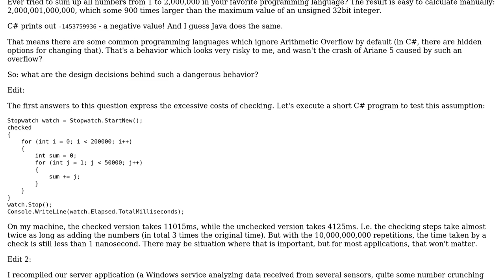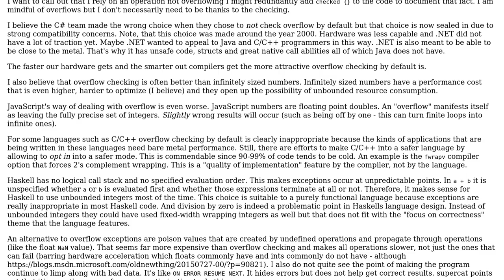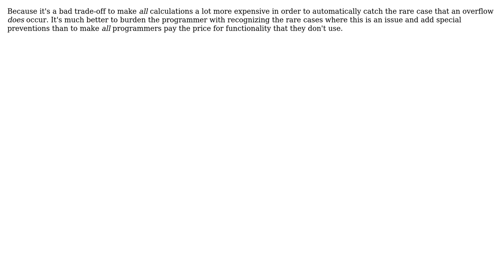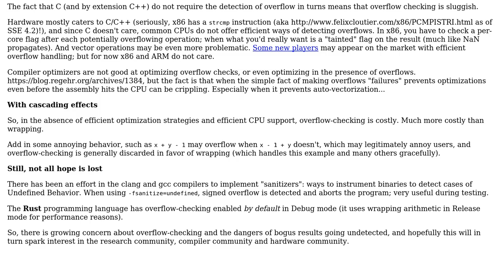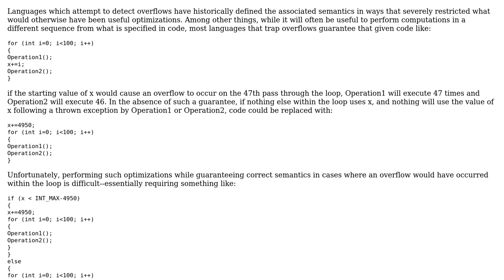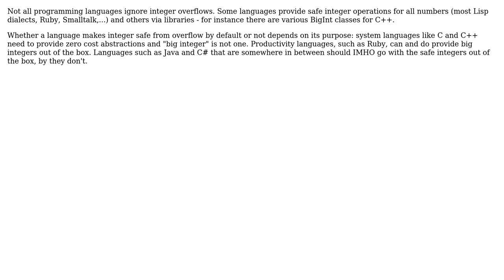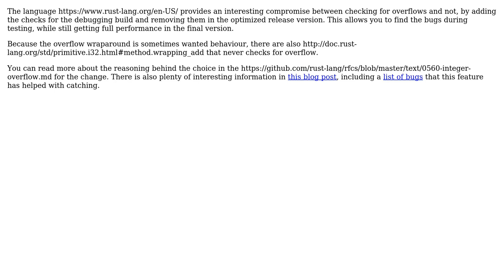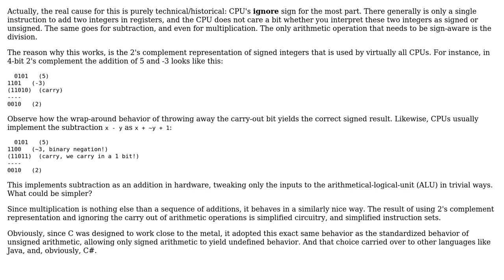Software Engineering: Why is Arithmetic Overflow ignored? (13 Solutions!!)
Software Engineering: Why is Arithmetic Overflow ignored?

With thanks & praise to God, and with thanks to the many people who have made this project possible! | Content (except music & images) licensed under CC BY-SA | Music | Images & others | With thanks to user usr user Toby Speight user supercat user Nemanja Trifunovic user Michael Borgwardt user Matthieu M. user Kilian Foth user Jon Bentley user Hjulle user gnasher729 user Erik Eidt user Dmitry Grigoryev user cmaster - reinstate monica user Brendan user Bernhard Hiller and the Stack Exchange Network Trademarks are property of their respective owners. You are responsible for your own actions.